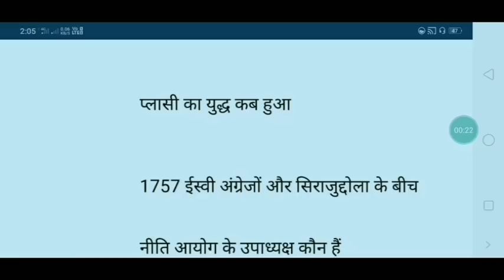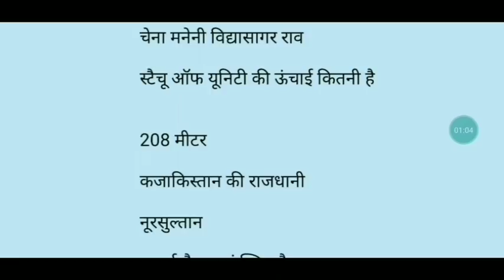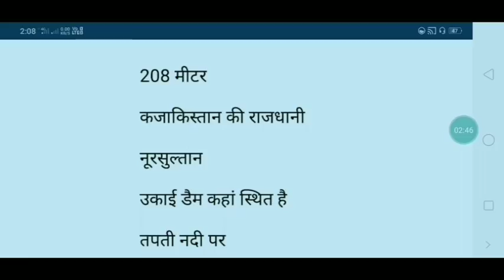SSC CHSL 1 July 2nd shift all question with answer ll SSC CHSL 1 July 2nd shift paper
ssc chsl

My mic